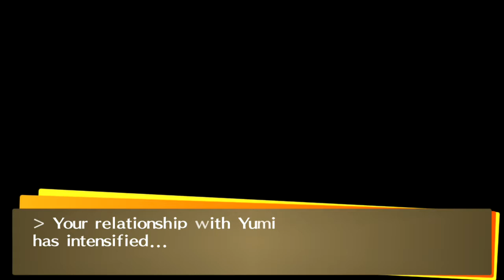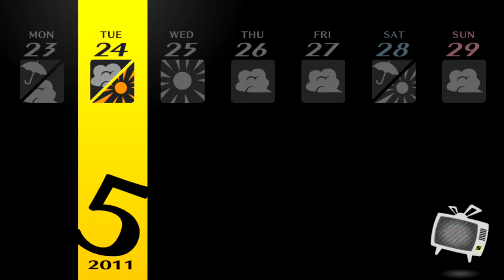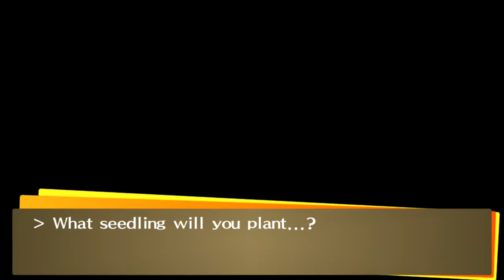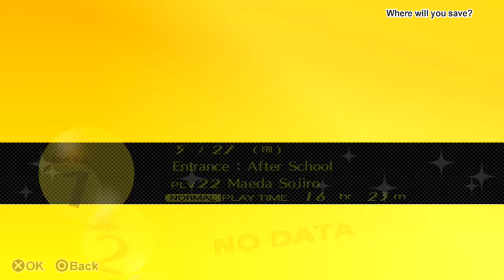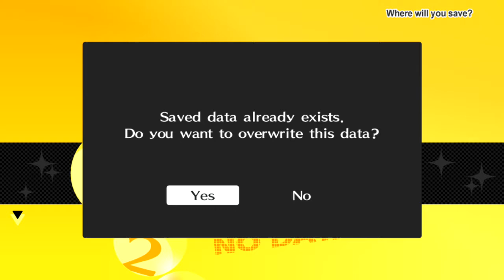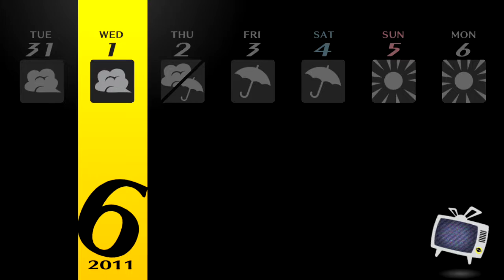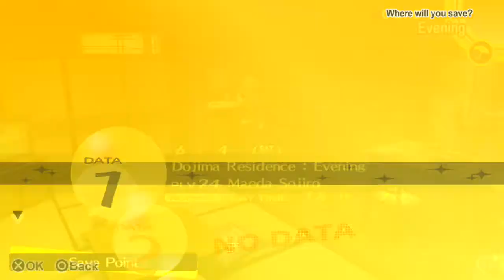Persona 4 Golden - Walkthrough part 9